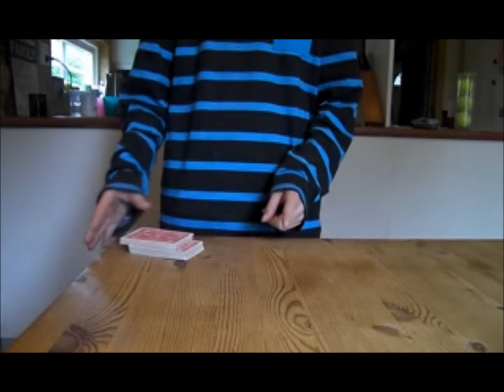David Jade - Static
One card is picked and placed in the center of the deck. With the spectator's or your own finger touching the top of the deck, the deck slowly splits itself in half. With a delicate touch, their chosen card shoots out of the pack. The deck is completely examinable before and after the effect.